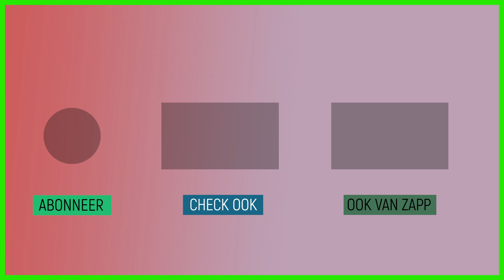To the rescue! | Varkentje Rund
Varkentje Rund en Greetje willen gaan picknicken op het strand. Dan zien ze een zeehond liggen. Greetje wil de zeehond aaien. Als dat maar goed gaat...

Deze video komt uit de aflevering 'Zeehonden'.
Ze leggen gigantische afstanden af en hebben een ijzersterk geheugen. Ze kennen de Noord- en de Waddenzee op hun duimpje. Janouk staat oog in oog met het grootste roofdier van Nederland: de zeehond. Hoe gaat het met de zeehond? Janouk loopt een dagje mee op de zeehondenopvang op Texel. In een sketch gaan de trainers van een zeehondenshow het helemaal anders doen.

Kijk hier de hele aflevering: klokhu.is/zeehonden